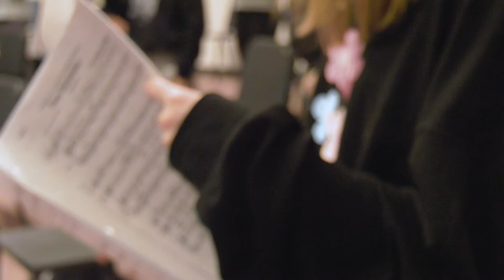Super School Visit: Cedar Park Middle School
Who wouldn't love to start their day running through a human tunnel? A cheerful welcome for LISD Board member Elexis Grimes who walked the halls of Cedar Park Middle School alongside principal Keith Morgan. While reliving the glory days of high school color guard created smiles, it's the smiles and optimism of others on campus that created heart-warming moments.